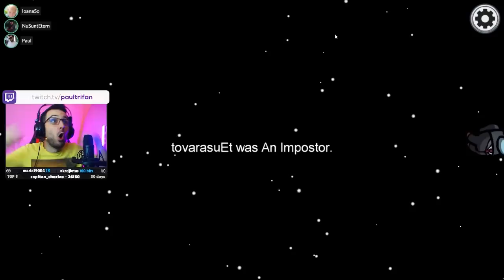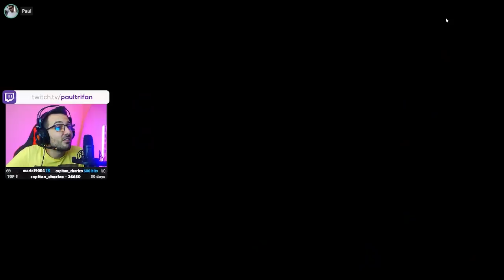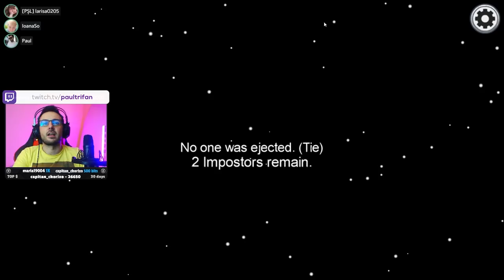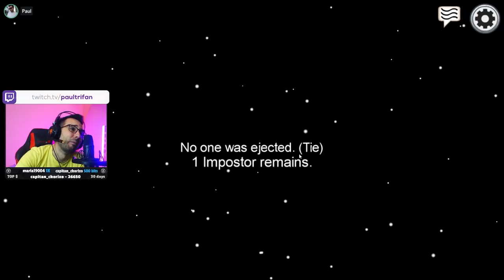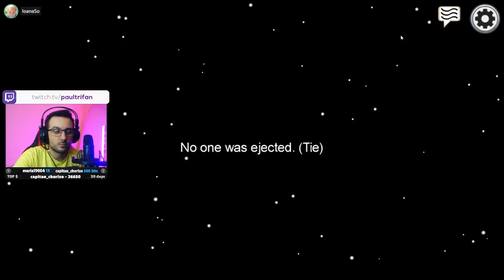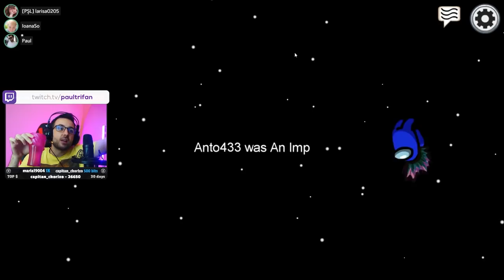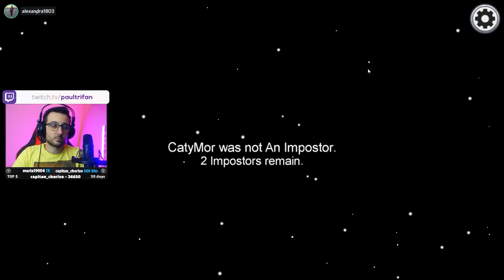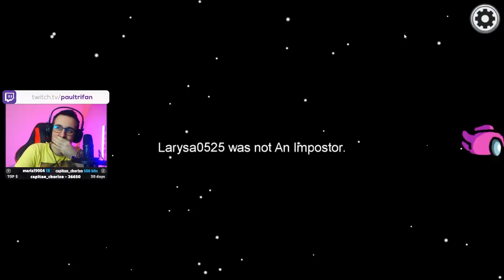AMONG US cu Abonatii | Episodul 8